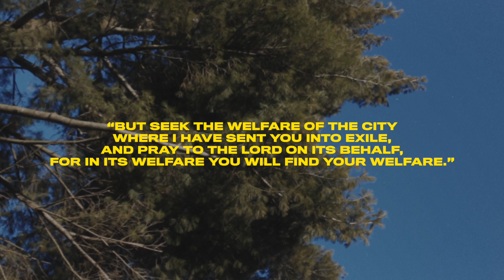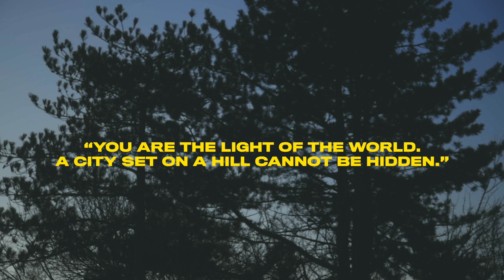City Groups | A Light on a Hill